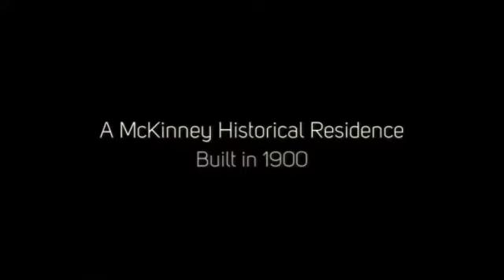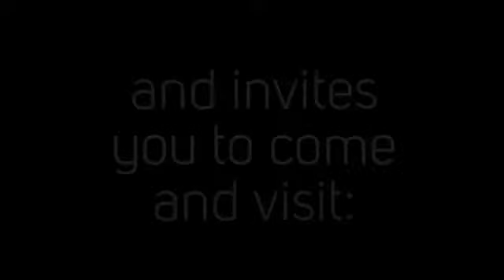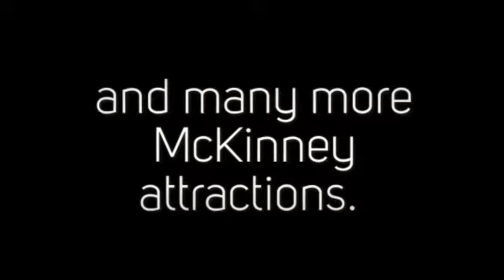McKinney Welcome to Laboe Germany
Short video welcoming the 2018 partnership between two cultural museums, The Freya Frahm Haus (Laboe, Germany) and the Heard-Craig Center for the Arts (McKinney, Texas, USA). or by calling .